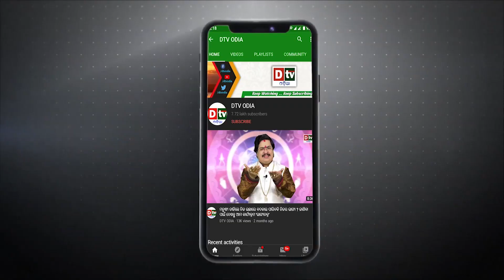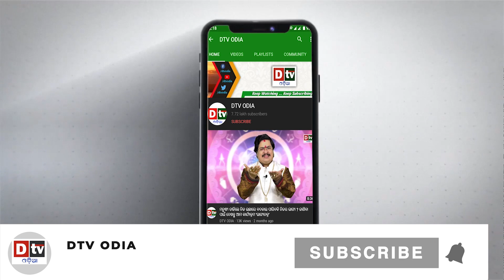ଆଜିର ଅନୁଚିନ୍ତା ଭାଗ -୫୨୭ | ବୁଦ୍ଧି ହୀନ ଲୋକ ମୂର୍ଖ ସଦୃଶ | Ajira Anuchinta | Odia Nitibani | Dtv Odia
ajira anuchinta
anuchinta
ajira rasifala
odia nitibani
dtv odia
ajira anuchinta odia
ajira anuchinta
anuchinta
sadhubani anuchinta
odia nitibani
nitibani odia
odia quotes
odia motivation
niti sikhya odia status
odia anuchinta
dtv odia
ajira anuchinta